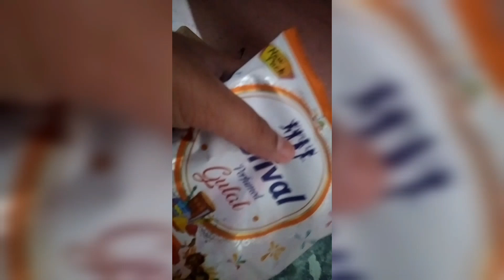HOLI SPECIAL 🔥 || होली स्पेशल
HOLI SPECIAL PLEASE WATCHING होली स्पेशल APKI FAMILY KO HAPPY HOLI 🔥 1 VLOG ON ME